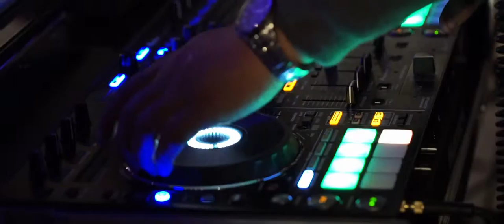Eniko + Viktor - Wedding Trailer